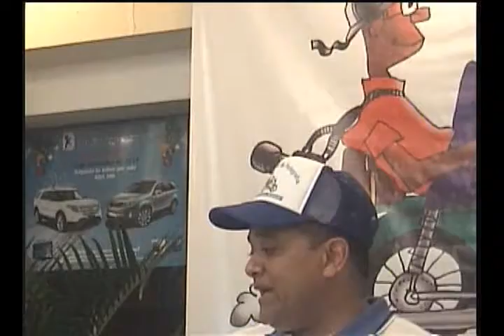Rueda de Prensa Concurso Asociación Dominicana De Rehabilitación